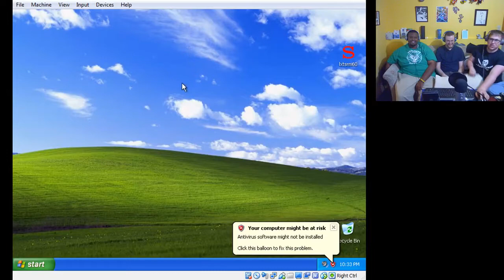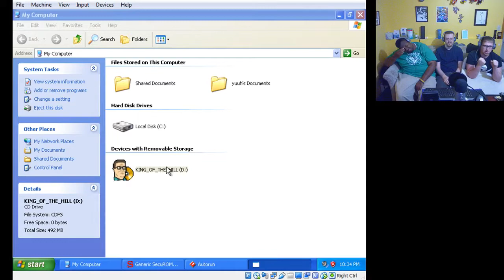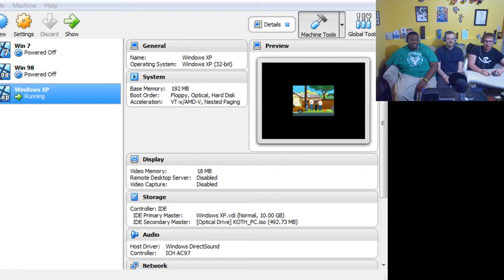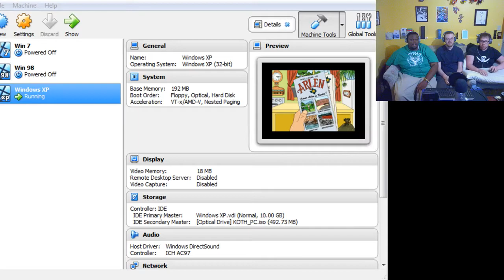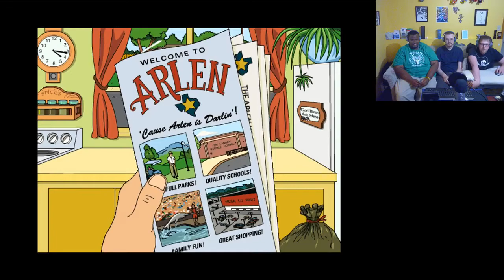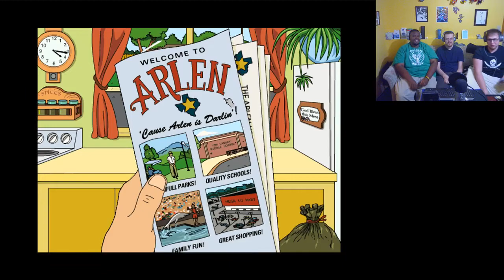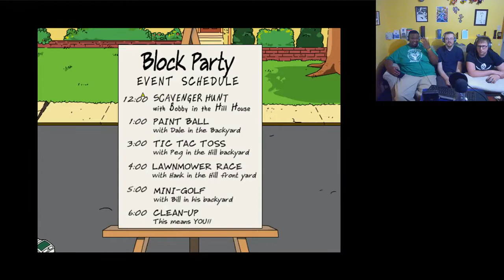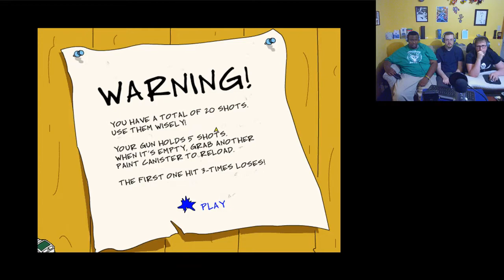Basement Quality - King of the Hill: Hootenanny (Part 1/2)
Nathan, Taha, and Pat get DQ'd in paintball in seconds

I had it in my hand